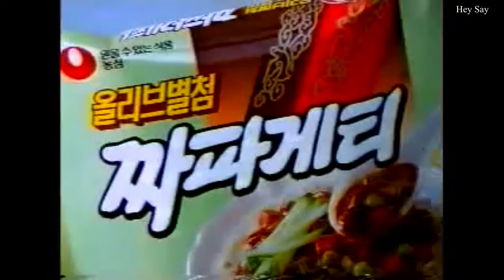[세븐틴]정한이는 짜파게티 요리사~!(210327 브이앱)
2002년 광고를 같이 향유했던 9n년생은 그냥 지나칠 수 없었네요.